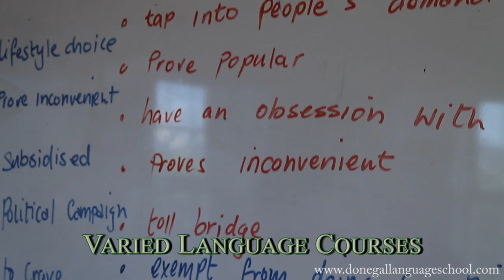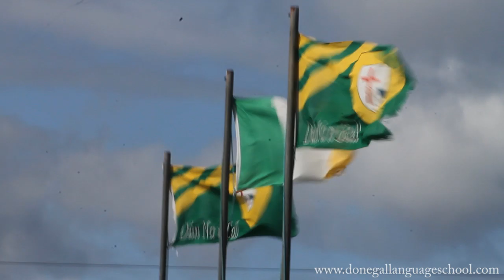Donegal Language School - Adult courses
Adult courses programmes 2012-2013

Video by Elena Milà